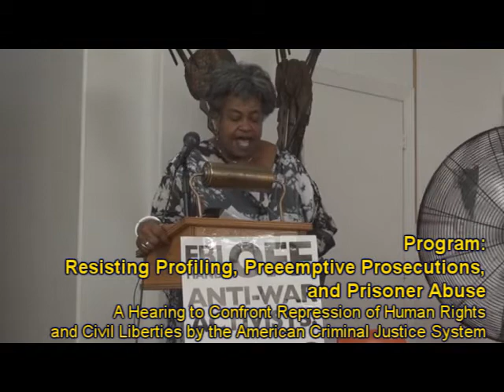American Government Racism: Past and Present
Abayomi Azikiwe speaks about American government racism historically and in the context of current policies and actions. The presentation was part of a panel discussion on "Resisting Profiling, Preemptive Prosecution and Prisoner Abuse, A citizens hearing to confront repression of human rights and civil liberties by the criminal justice system." The event was July 16, 2011, in Detroit, Michigan (USA).

The panel presentation focused on how the 'War on Terror' climate and its repressive legal practices in the criminal justice system have affected civil liberties and human rights of Arab, Muslim, African American, South Asian, and all immigrant communities and the broader social justice movement.